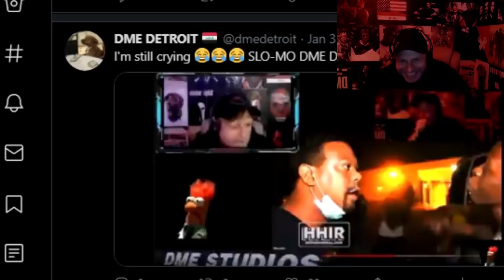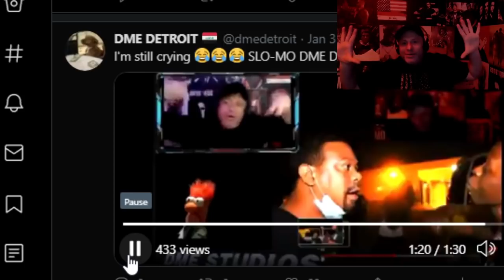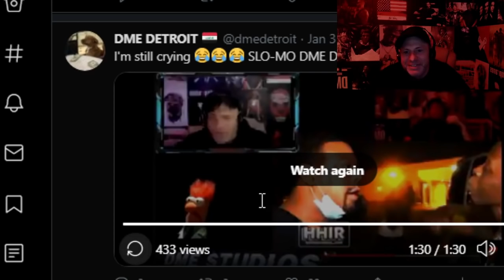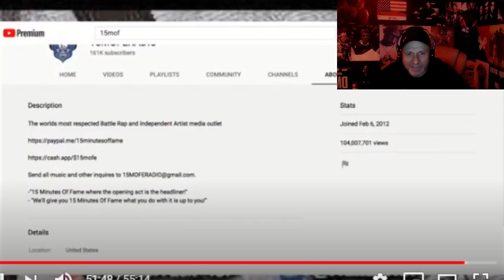ANGRYFAN VS EVERYBODY BLOGGER WARS GONE CRAZY THIS IS HILARIOUS